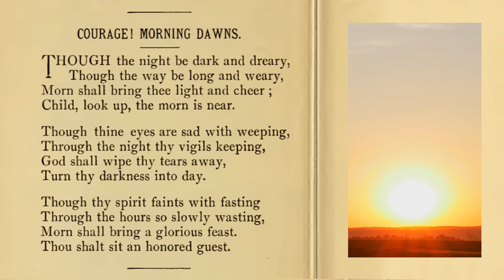⚪ COURAGE! MORNING DAWNS (From Poems of Dawn)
Free Bible Students, Beroean Christians, Beroeans, Berean Studies, Berean, Jesus, Jehovah, YHWH, CDMI.org, cdmi, cdmitv, Christian Discipling Ministries International